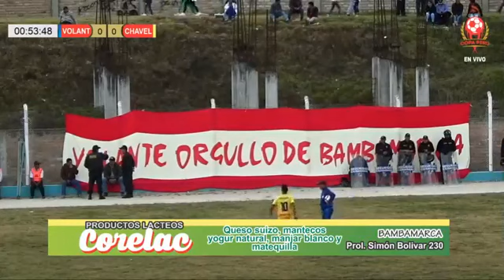Volante de Bambamarca 0-3 Sport Chavelines | PARTIDO COMPLETO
VOLANTE FUE GOLEADO EN BAMBAMARCA POR SPORT CHAVELINES.
La dirigencia bambamarquina y comando técnico denunciaron que Sport Chavelines 'compró' a sus jugadores.
GOLES: Minuto 30', 33' y 42 del 2do tiempo.